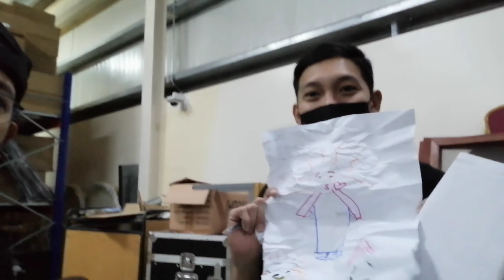Bajao Playing. My friend is expert, while my kabayan is expert of dancing too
This video it may contain music, language, action or even text that might not be suitable for you. if ever please skip this video, thank you.